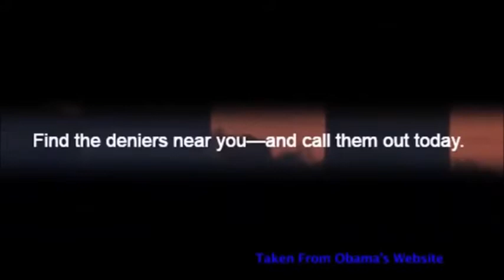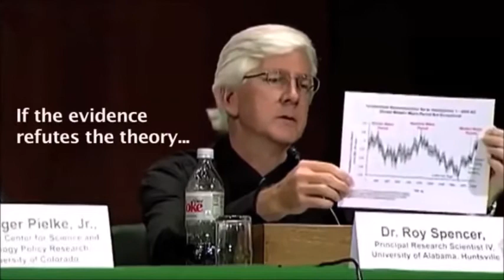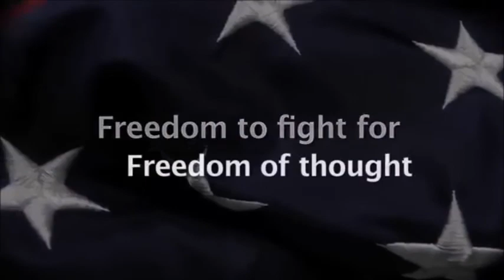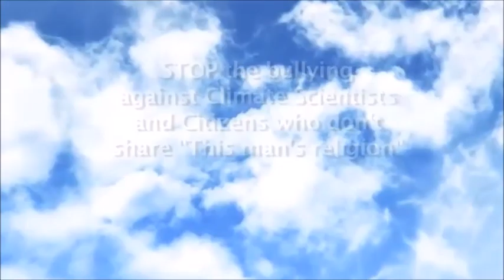freedom of thought recut jan 10 2016 yt